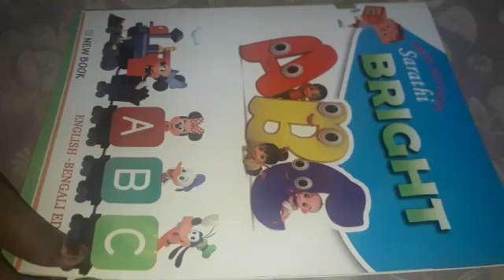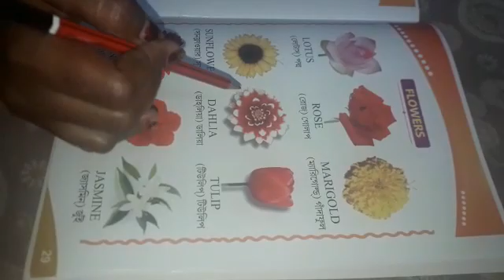Class L.N English class (part 18)2020